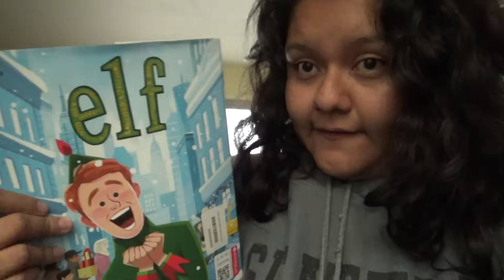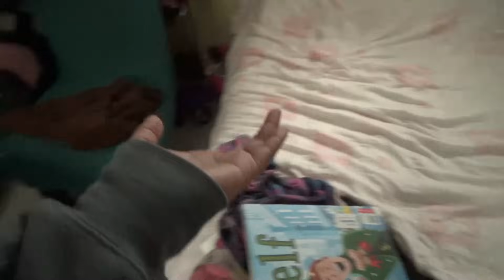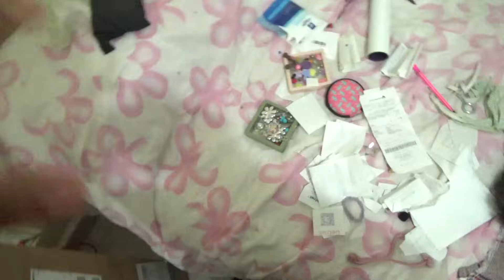LIMPIEZA DE CUARTO 🧼🌲 *preparándome para recibir la navidad*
✧m ú s i c a  de hello thematic.

✧ c a n c i o n e s por orden de aparición:

✧s u b s al día de hoy: 57.570